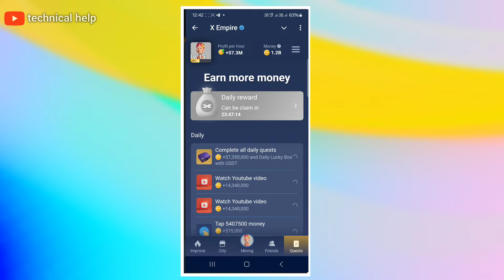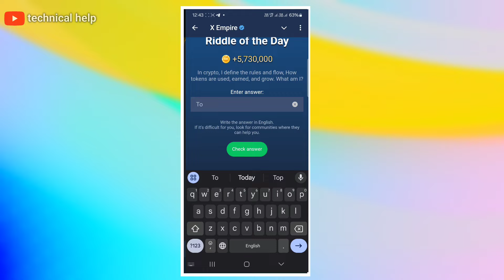8 September daily combo card x empire || x empire rebus Of The day || Redel of the day code today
8 September daily combo card x empire || x empire rebus Of The day || Redel of the day code today

empire 7 september all quests code,8 september all
7 September all quests complete musk empire
7 September all quests complete code musk empire
all quests code musk empire 8september
8 september all quests complete x empire

8 september x empire all quests complete
musk empire
rebus of the day musk empire 8 sep